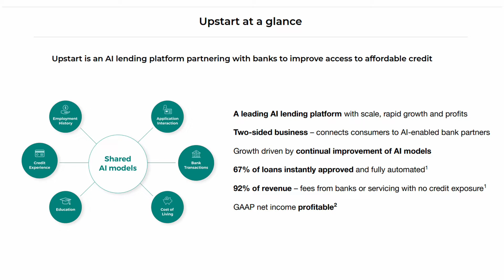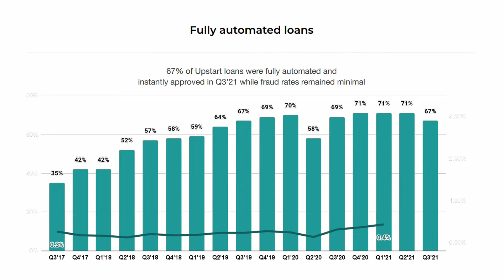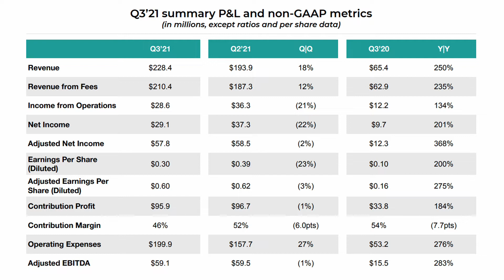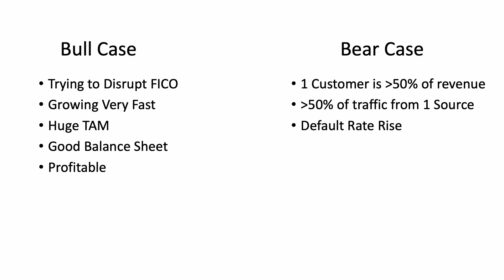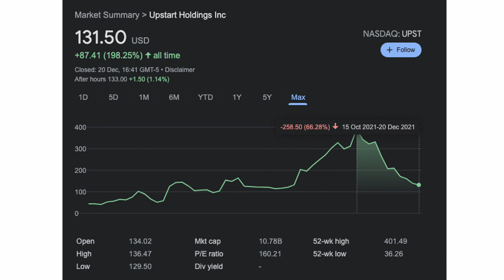Upstart Stock Analysis in 5 Minutes | UPST Stock Analysis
Upstart is a recent ipo trying to disrupt the credit score industry. At one point up over 1000% this year, it is now down more than 60% from its all time highs. I run through a quick analysis and bull and bear case, trying to give you a grasp on the business, investment thesis and concerns